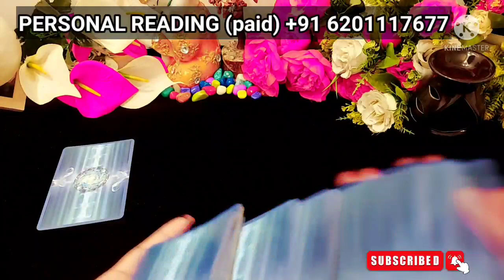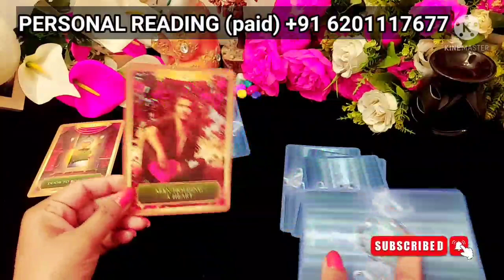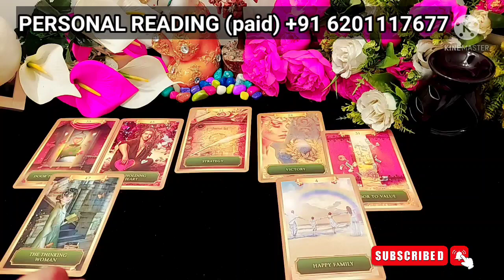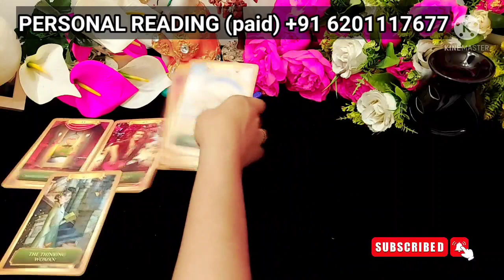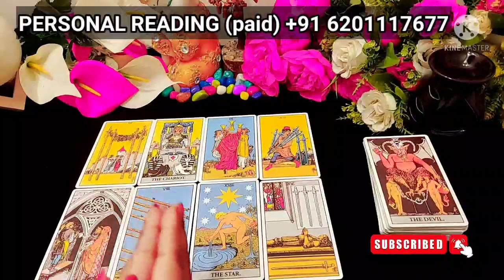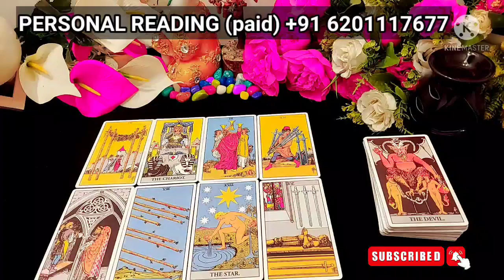AAJ SUBAH WO KYA SOCH RAHE THE AAPKE BARE MEIN?/TAROT CARD READING IN HINDI TIMELESS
HELLO ALL